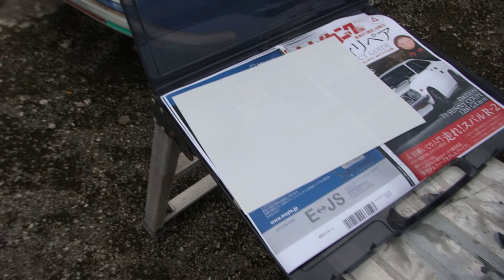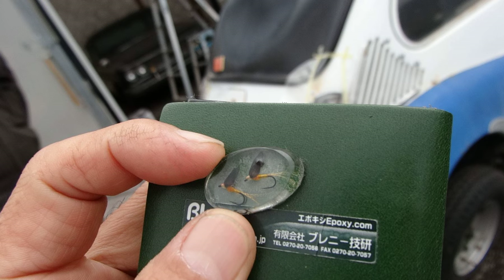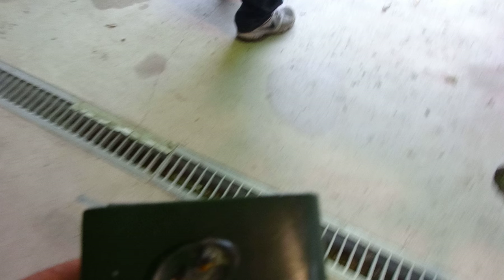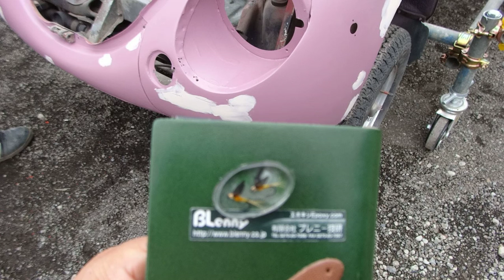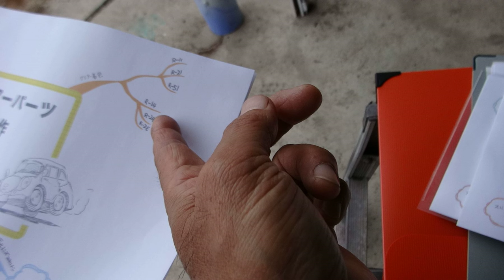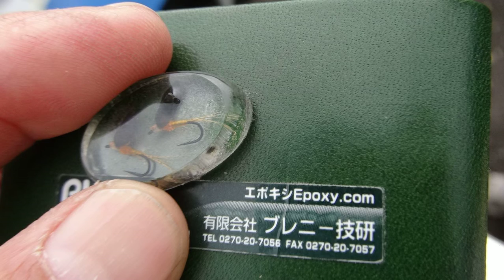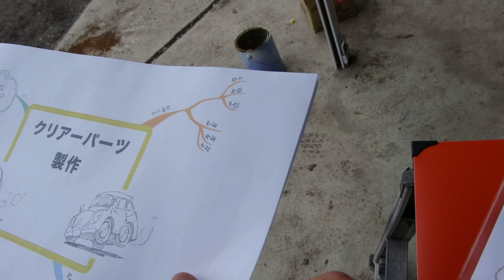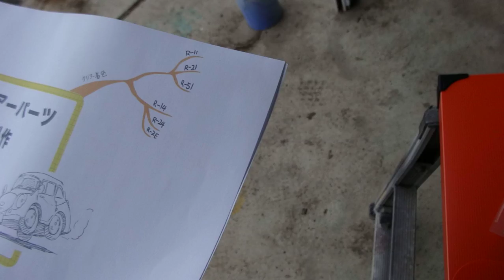59BL 透明レジン-クリアーパーツは?フレネル-テールレンズは?どうする?GM-9012で耐候性-どの位-黄変-黄ばみ-劣化するのか?変色確認して!!硬化剤をGM9005H25TMDだと!!製作は?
59BL GM 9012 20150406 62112f1s
58BL 透明レジン-クリアーパーツは?フレネル-テールレンズは?どうする?GM-9012で耐候性-どの位-黄変-黄ばみ-劣化するのか?変色確認して!!硬化剤をGM9005H25TMDだと!!製作方法は?

**関連サイト**

透明樹脂 GM-9012非上市品-開発-試作-レンズ製作-シリコーン型-着色剤-真空注型-特集サイト
オールドタイマー75号 透明・クリアーレンズ・レンズカバー製作方法-取材記事
自動車・レストアの専門誌・「オールドタイマー 75号」74～77頁　2004年2月26日発行 八重洲出版　透明・クリアー・スケルトン製作方法が詳細に掲載されている。

透明樹脂 GM-9012非上市品-特注品-開発-レンズ製作-シリコーン型-着色剤-真空注型-特集サイト

クリアーパーツの製作　参考サイト
透明エポキシレジン・エポキシ用の着色剤・・東急ハンズ・・各店にて・・販売しています

スケルトン・透明パーツ製作事例　携帯電話機・透明ハウジング

無変色タイプ高透明エポキシ・・お遊びに夢中!!--試作中
無変色～難変色タイプの高透明エポキシ・・GM-9005?(仮品番)試作中
クリアーパーツ・透明シミュレーションモデル・自作LEDなど～クリアーカラー注型品­製作まで
70℃加熱硬化(50℃では硬化困難)・・・約6～12時間

2015年3月23日(月)・・静止画-写真画像で・・1800P,680P
透明樹脂・・GM-9012非上市品の試作-開発・・常温硬化タイプを試作したが、2­005年3月から10年保管品を見て、ステンレス器具への保護皮膜・・エンザイム+ア­ルカリ温水処理10年耐久テスト結果の触発
により、加熱タイプGM-9005-TDM25protも保管品対象として養生処理

47BL BlennyMOV8 GM 6815 8秒-再生リスト1〜31-アノテーション[メモ-注釈-ラベル-吹き出し]
50BL GM-6815playlist20141110 スライド1f10s[再生リスト1〜31]と[アノテーション=テキスト-注釈-メモ­-スポットライト-吹き出し]リンク貼り-展開閲覧へ